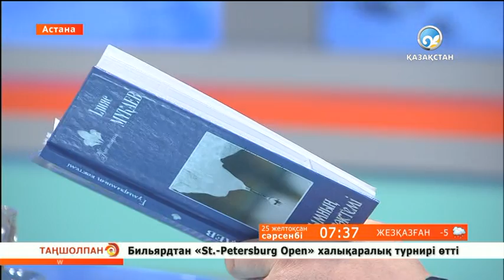«Таңшолпанда» ақын Ілияс Мұқаев қонақта болды